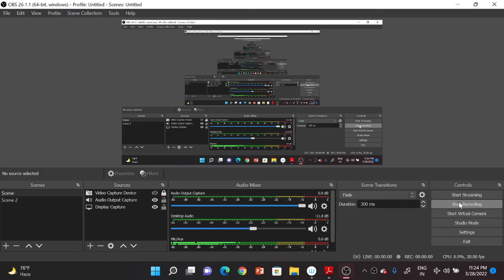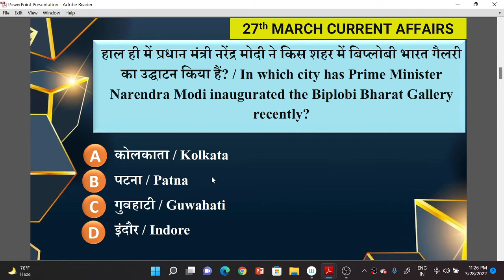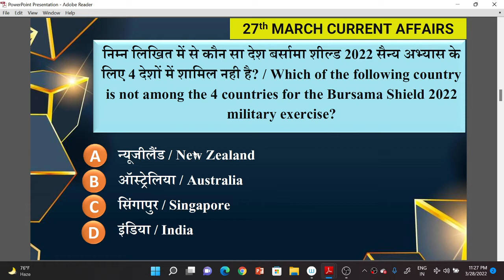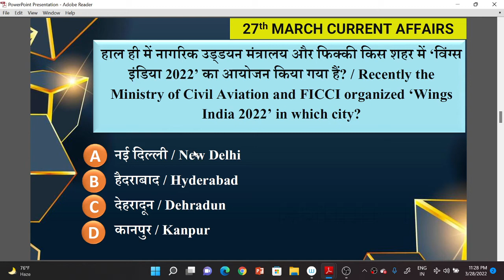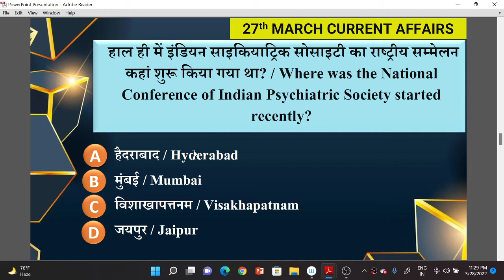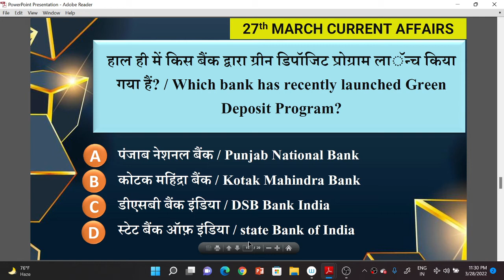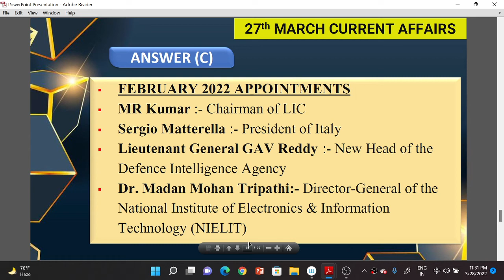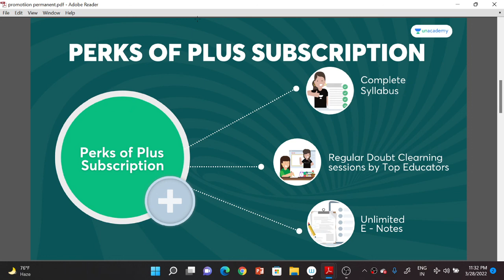27March Daily CurrentAffairs 2022 || for All Government Examinations Like